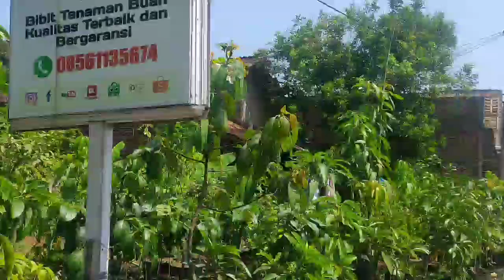Tutorial Cara Buat Pupuk Organik Cair (POC) dengan kandungan NPK lengkap dan seimbang